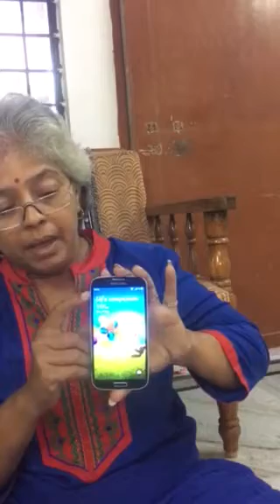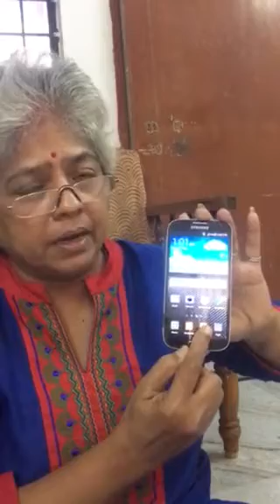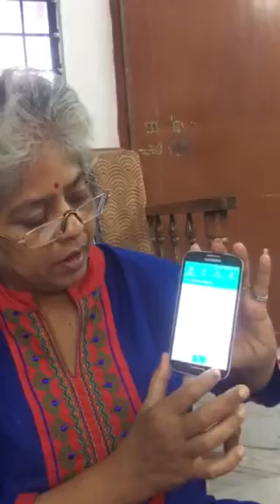Smart phone operation for 60 years and above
Many elders have smartphones brought by their kin and gifted to them But oh the manual is not enough to make them learn. Here is the first one in the series. Learn it and enjoy.